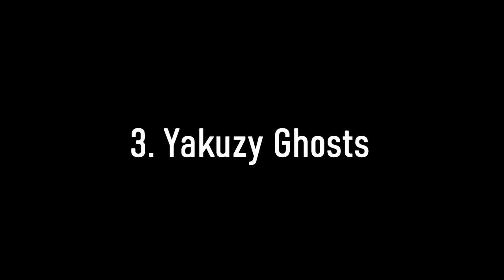Sniping auf HOHEM NIVEAU! 🔥 (Call of Duty TOP Plays #9)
🎮SETUP🎮

Gönnt euch.